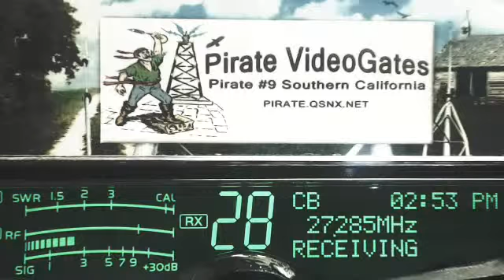LiveWire 765 AR, 33 LA, WildMan 523 AL, MrOff AL+, Lakeside 007 AL+